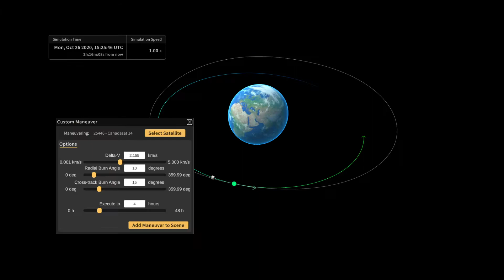SpaceCockpit 2021 Promo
Space Cockpit is a 3D space visualization tool designed by the warfighter, for the warfighter.

Copyright Saber Astronautics 2021.